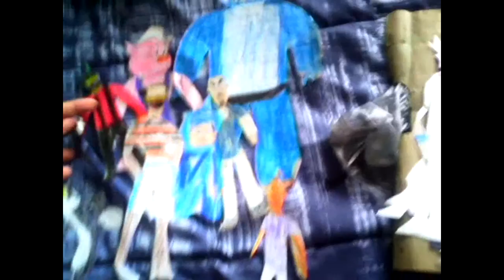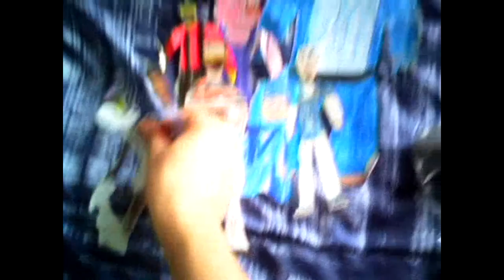My Edited Video